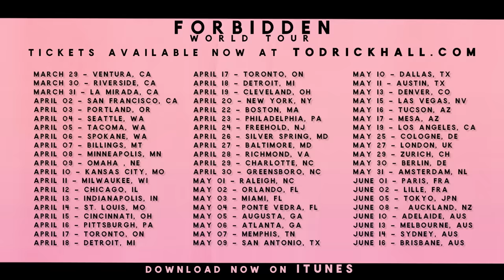Todrick Hall - Thug (Official Music Video)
Official Music Video for "Thug" by Todrick Hall from FORBIDDEN.